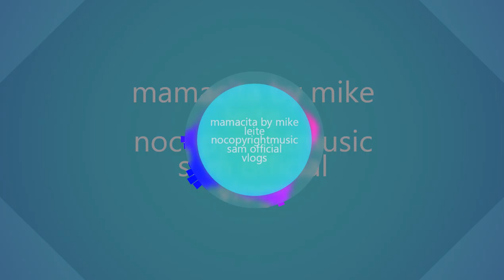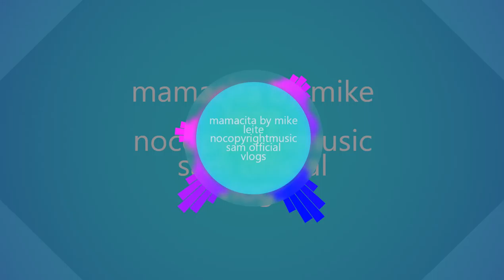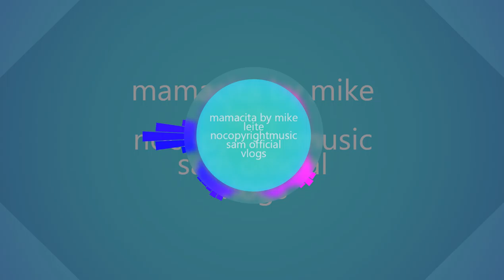Mike Leite- Mamacita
“Music is the universal language and heals us all.”

“ A melodia é a vida sensível da poesia.”